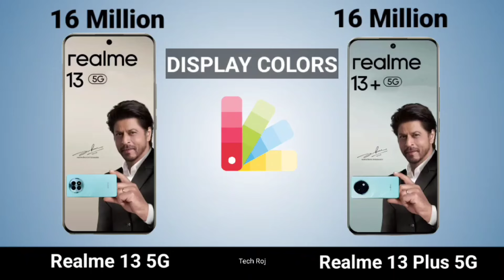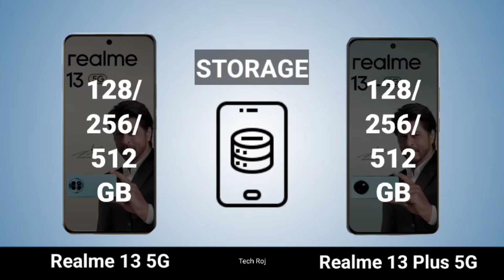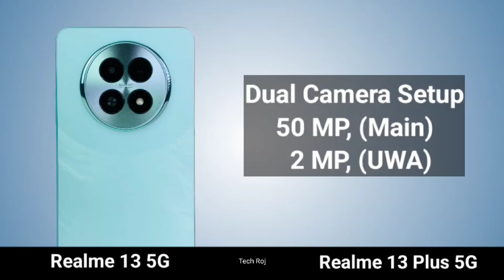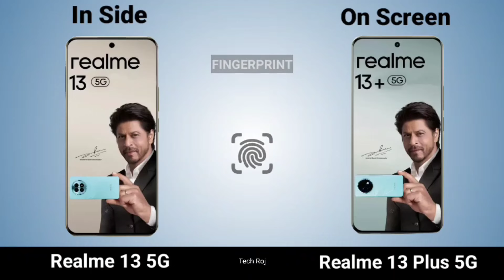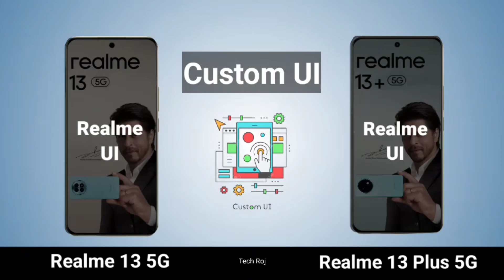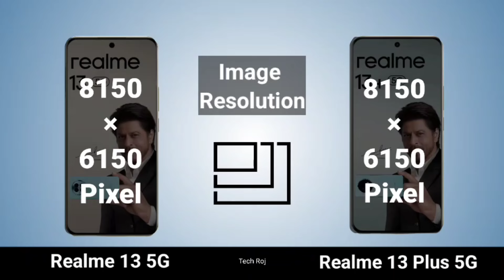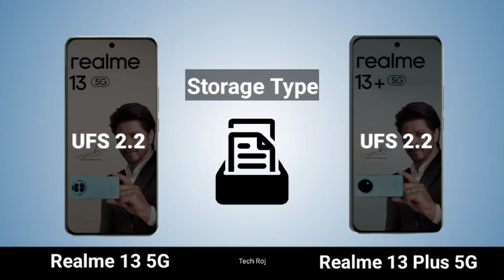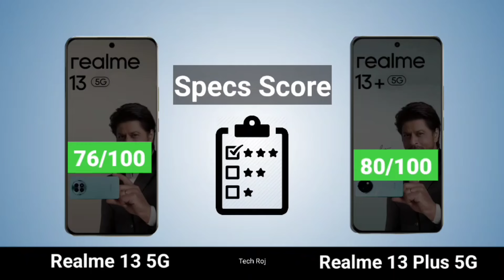Realme 13 5G VS Realme 13 Plus 5G